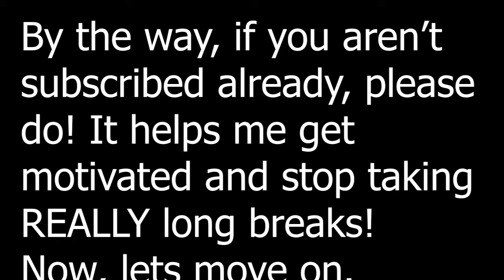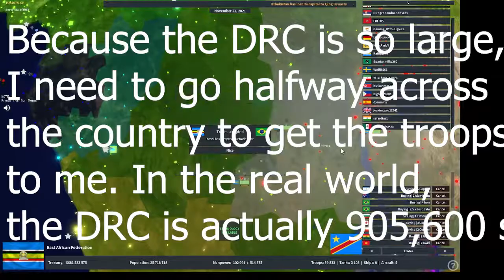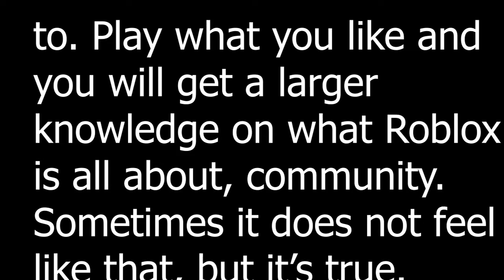Playing as a Random Nation in Rise of Nations!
Thanks to all 209 of you!